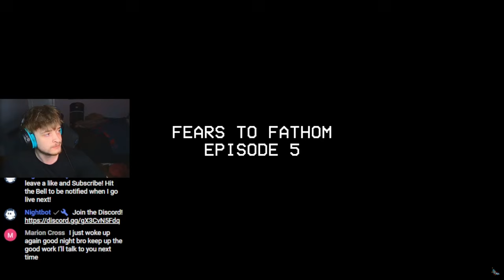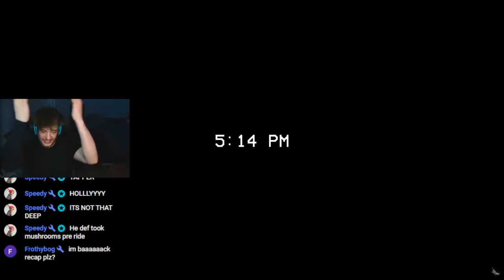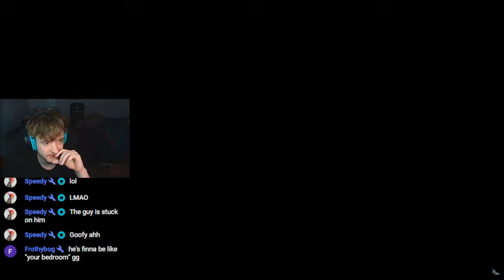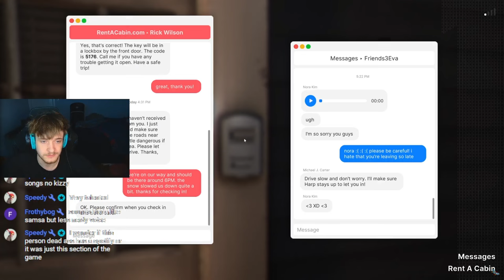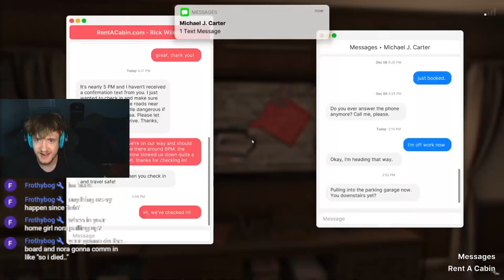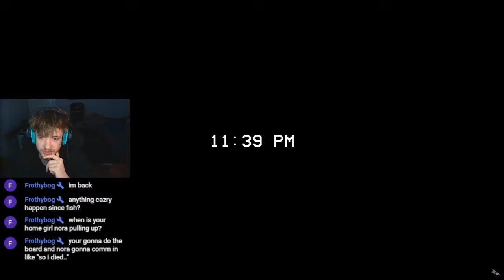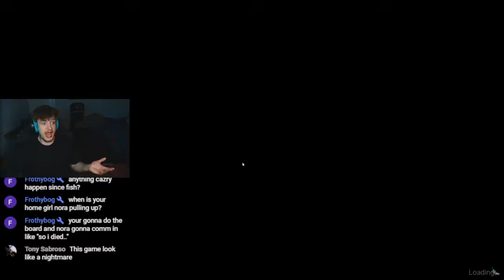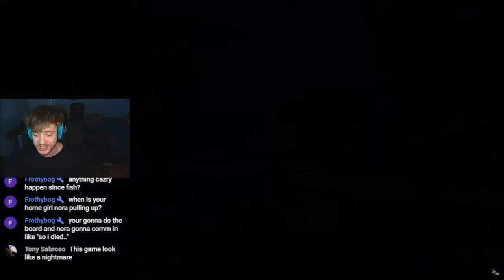Fears to Fathom: Woodbury Getaway - The Most Disturbing Episode Yet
Get ready for the most disturbing episode yet of Fears to Fathom: Woodbury Getaway! Watch as we dive into the world of horror gaming with Sowataski gameplay.

Fears to Fathom: Woodbury Getaway
First time playing the "Fears to Fathom" series! Love the game 10/10! Starting off at Chapter 5 didn't seem to pose an issue either, will definitely try all the other episodes too! Much love to the Developers for this W Game!

GAME BREAKDOWN:
0:00:00 Intro
0:00:15 Office
0:09:02 After Booking
0:17:20 MOE'S PIZZA
0:29:25 I DRIVE
0:33:01 Cabin Driveway
0:48:30 Fishin' Time
0:56:10 Cookin' Lessons
1:00:00 Board Games
1:17:10 MIKE TRIES TO SEDUCE ME
1:28:02 Uhhh Rick??
1:45:51 Ending of a 10/10 GAME